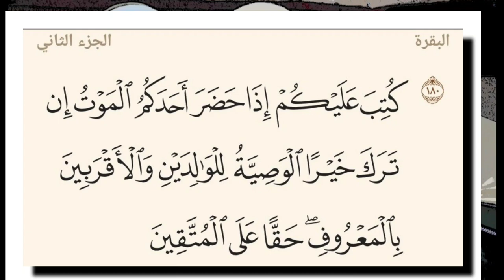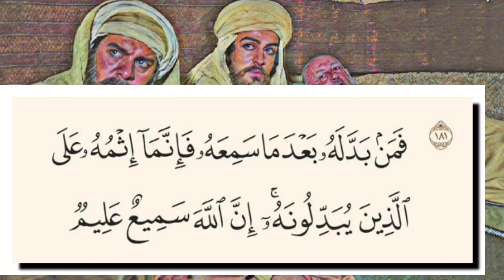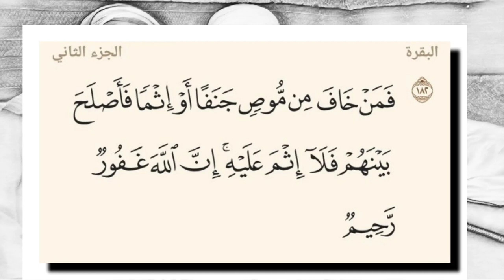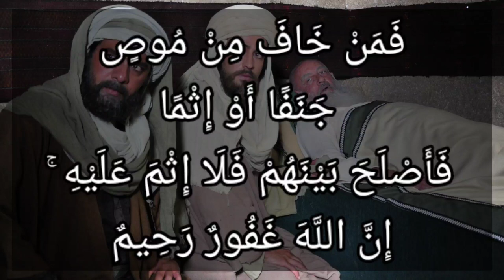تفسير سورة البقرة ١٨٢: فمن خاف من موص جنفا أو إثما فأصلح بينهم فلا إثم عليه ۚ إن الله غفور رحيم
التفسير الميسر : فمَن علم مِن موصٍ ميلا عن الحق في وصيته على سبيل الخطأ أو العمد، فنصح الموصيَ وقت الوصية بما هو الأعدل، فإن لم يحصل له ذلك فأصلح بين الأطراف بتغيير الوصية؛ لتوافق الشريعة، فلا ذنب عليه في هذا الإصلاح. إن الله غفور لعباده، رحيم بهم.

السعدى : فَمَنْ خَافَ مِن مُّوصٍ جَنَفًا أَوْ إِثْمًا فَأَصْلَحَ بَيْنَهُمْ فَلَا إِثْمَ عَلَيْهِ ۚ إِنَّ اللَّهَ غَفُورٌ رَّحِيمٌ

وأما الوصية التي فيها حيف وجنف, وإثم، فينبغي لمن حضر الموصي وقت الوصية بها, أن ينصحه بما هو الأحسن والأعدل, وأن ينهاه عن الجور والجنف, وهو: الميل بها عن خطأ, من غير تعمد, والإثم: وهو التعمد لذلك. فإن لم يفعل ذلك, فينبغي له أن يصلح بين الموصى إليهم, ويتوصل إلى العدل بينهم على وجه التراضي والمصالحة, ووعظهم بتبرئة ذمة ميتهم فهذا قد فعل معروفا عظيما, وليس عليهم إثم, كما على مبدل الوصية الجائزة، ولهذا قال: { إِنَّ اللَّهَ غَفُورٌ } أي: يغفر جميع الزلات, ويصفح عن التبعات لمن تاب إليه, ومنه مغفرته لمن غض من نفسه, وترك بعض حقه لأخيه, لأن من سامح, سامحه الله، غفور لميتهم الجائر في وصيته, إذا احتسبوا بمسامحة بعضهم بعضا لأجل براءة ذمته، رحيم بعباده, حيث شرع لهم كل أمر به يتراحمون ويتعاطفون، فدلت هذه الآيات على الحث على الوصية, وعلى بيان من هي له, وعلى وعيد المبدل للوصية العادلة, والترغيب في الإصلاح في الوصية الجائرة.